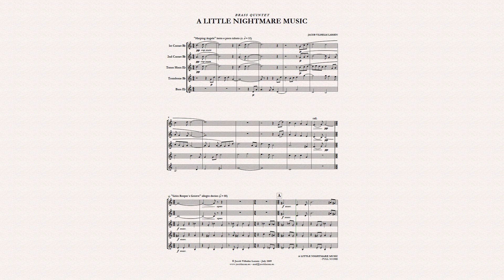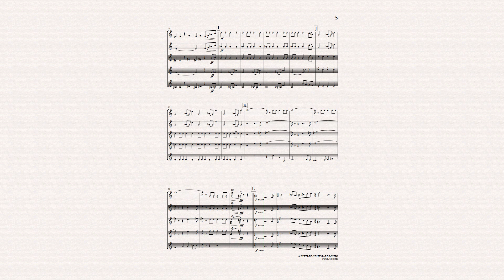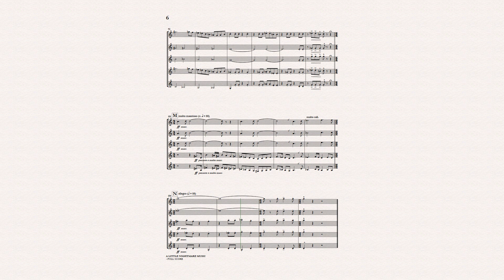A Little Nightmare Music (Jacob Vilhelm Larsen) Brass Quintet - Sibelius Sound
A Little Nightmare Music
by Jacob Vilhelm Larsen

Brass Quintet - Sibelius Sound